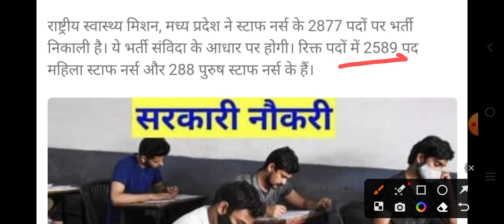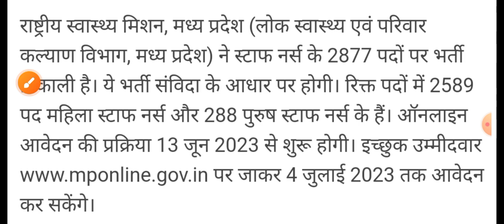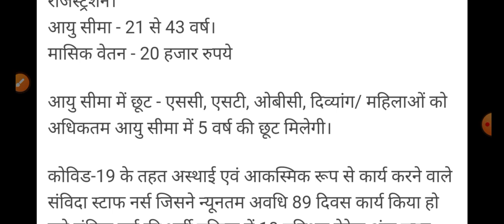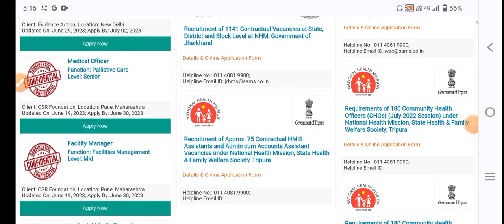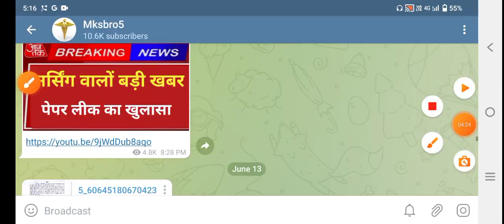Nursing वालों 2800 पदों पर भर्ती शुरू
Mksbro5
Provide medical news

Staff Nurse Vacancy 2022 Latest:( 04 November 2022)

NHM Tripura CHO Recruitment 2022 191 Post Online Form ( Jobs Locations- Tripura)

JIPMER Nursing Officer Recruitment 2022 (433 Post) Online Form (Jobs Locations- Pondicherry)

Rajasthan CHO Recruitment 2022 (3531 Post) Online Form (Jobs Locations- Rajasthan)

PGI Chandigarh Nursing Officer Vacancy 2022 195 Post Online Form (Jobs Locations-Chandigarh)

GMC Rajasthan Sirohi Recruitment 2022 Nursing Officer 85 Post (Jobs Locations- Rajasthan)

RMLIMS Lucknow Sister Grade II Recruitment 2022 431 Post  (Jobs Locations- Uttar Pradesh)

Karnataka Recruitment 2022 CHO 1048 Post Online Form (Jobs Locations- Karnataka)

NHM UP CHO Recruitment 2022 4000 Post Online Form (Jobs Locations- Uttar Pradesh)

TMC Recruitment 2022 Nurse 76 Post Online Notification Form (Jobs Locations – Bihar)

NHM Uttarakhand CHO Recruitment 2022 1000+ Post Online Form (Jobs Locations- Uttarakhand)

Eastern Railway Nursing Superintendent Recruitment 2022 10 Post (Jobs Locations- India)

MP Vypam Staff Nurse Recruitment 2022 604 Post Online Form (Jobs Locations- Madhya Pradesh)

NHM Kerela Staff Nurse Recruitment 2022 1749 Post Notification (Jobs Locations- Kerela)

NEIGRIHMS Shillong Recruitment 2022 Nursing Officer 231 Post  (Jobs Locations- Shillong)

AMRU HP CHO Staff Nurse Recruitment 2022 982 Post Notification (Jobs Locations-Himachal Pradesh)

NIMHANS Recruitment 2022 Nursing Officer Online Form (Jobs Locations-Bangalore)

KMC Staff Nurse Recruitment 2022 186 Post Application Form (Jobs Locations- West Bengal)

NAM Assam Recruitment 2022 Staff Nurse 130 Post Online Form (Jobs Locations- Assam)

Indian Navy Staff Nurse Recruitment 2022 49 Post Online Form ( Jobs Locations- India)

NHM Goa Community Health Officer Vacancy 2022 100 Post (Jobs Locations- Goa Panaji)

Rajasthan UTB Nursing Officer Vacancy 2022 50 Post Online Form (Jobs Locations- Rajasthan)

CMOH North 24 Paraganas Staff Nurse Recruitment 2022 780 Post Online Form (Jobs Locations- West Bengal)

AIIMS Rishikesh Nursing Tutor/Clinical Instructor 33 Post Online Form ( Jobs Locations- Uttarakhand)

NIMS Recruitment 2022 Staff Nurse 100+ Post Online Form (Jobs Locations- Telangana State)

Karnataka Health Assistant Recruitment 2022 320 Post Online Form (Jobs Locations- Karnataka)

NHM Nashik Recruitment 2022 Staff Nurse 318 Post Online Form (Jobs Locations- Maharashtra)

NHM Maharashtra Staff Nurse Recruitment 2022 132 Post Online Form (Jobs Locations- Maharashtra)

HMFW Guntur Staff Nurse Recruitment 2022 41 Post Online Form ( Jobs Locations- Andhra Pradesh)

BARC Nurse Recruitment 2022 13 Post Online Form (Jobs Locations- Maharashtra)

ITBP Sub Inspector Staff Nurse Recruitment 2022 18 Post Online Form (Jobs Locations- India)

NHM UP Psychiatric Nurse Vacancy 2022 35 Post Online Form (Jobs Locations- Uttar Pradesh)

UP NHM Public Health Nurse Vacancy 2022 Apply 100 Post Online Form (Jobs Locations- Uttar Pradesh)

ILBS Nurse Recruitment 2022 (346 Post) Online Registration Form ( Jobs Locations- Delhi)

BBMP Staff Nurse Recruitment 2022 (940 Post) Online Form (Jobs Locations- Karnataka)

West Center Railway Staff Nurse Recruitment 2022 (04 Post) Online Form (Jobs Locations- Jabalpur)

Coming Soon Staff Nursing Vacancy 2022:

ESIC Staff Nurse Application Form 2022 Apply Online 458 Post

OSSSC Nursing Officer Recruitment 2021 Apply 11006 Post

AIIMS NORCET Nursing Officer Recruitment 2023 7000 Post

ESIC Nursing Officer Recruitment 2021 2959 Post

ESIC Staff Nurse Vacancy 2022 Online Form 1272 Post

ESIC Alwar Rajasthan Staff Nurse Vacancy 2022 –247 Post